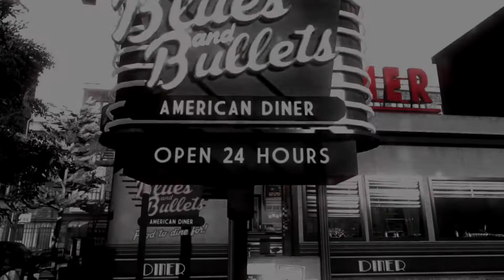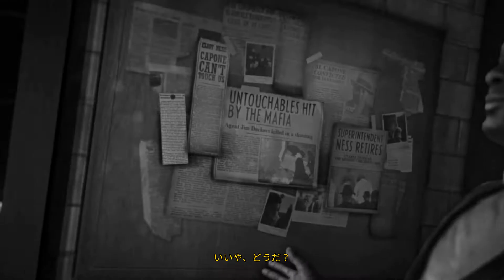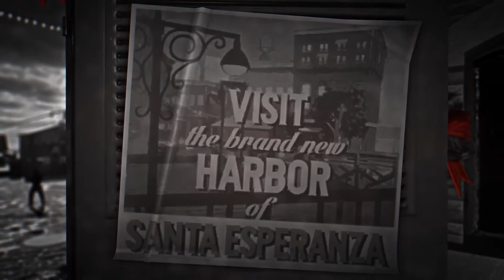Blues and Bullets プレイ動画パート5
「エピソード2：アジトの襲撃」

今回からエピソード2開始！ネスの若い頃の話から始まります。

現実世界でも何かと話題になってますけど、不倫はまずい（汗）
でも、嘘が下手で女性との問題を抱えてる方がハードボイルドな主人公っぽくて好きです（出来るだけそういう選択肢を選んでます）。

前回までのあらすじとかオープニングへの入り方などがかっこいいですねぇ～